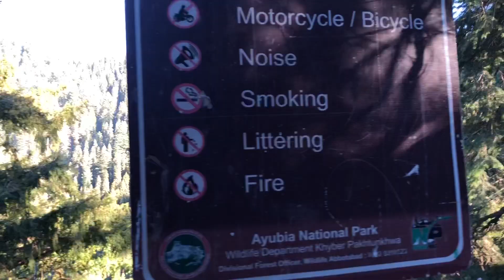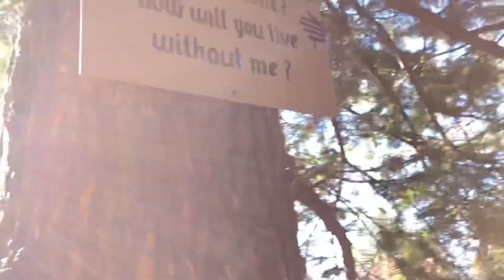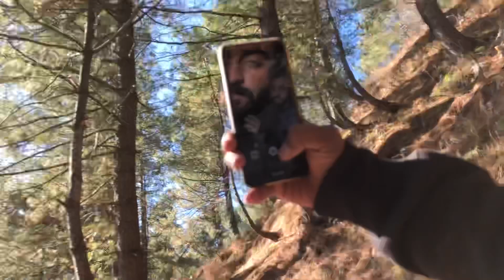Jelajah Asia #9: MUSHKPURI MOUNTAIN- PAKISTAN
Mushkpuri adalah sebuah pegunungan di Pakistan yang memiliki pemandangan yang sangat menakjubkan. Titik pendakian bermula di Nathia Gali, yang bisa dijangkau sekitar 2 jam dari Islamabad.
Jika berminat mendaki ke puncaknya, yang disebut Mushkpuri Peak, persiapkan stamina karena kita harus mendaki sekitar 3,5 sd 4 KM dengan kondisi jalan yang curam dan masih alami. Namun rasa lelah akan terbayar begitu kita sampai di puncaknya, pemandangan sangat indah terhampar ke arah Kashmir dan sekitarnya.